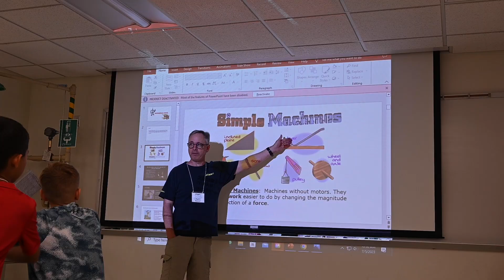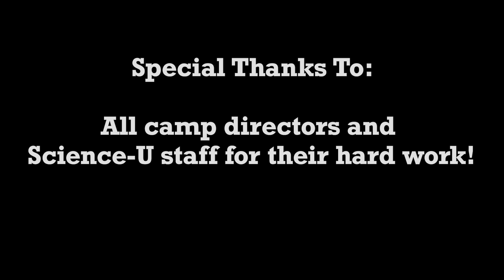Meet Our Mentors – 2023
Ever wondered who helps the kids along their camp adventures? This video introduces you to a few of our amazing mentors helping with this summer's camps!